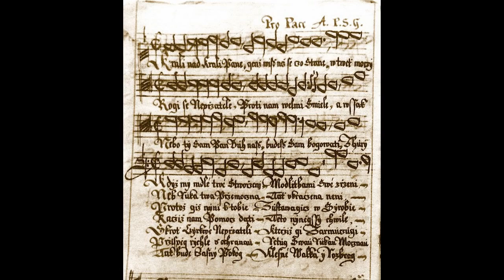Pavel Spongopaeus Jistebnický: Králi nad králi, Pane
An interesting piece of Czech Renaissance.
I'm not sure if this is the complete version though. I found this as a .wav file on some website, so this might just be some kind of a 'preview' or 'sneak peek'. Oh well, you'll enjoy it, I think.